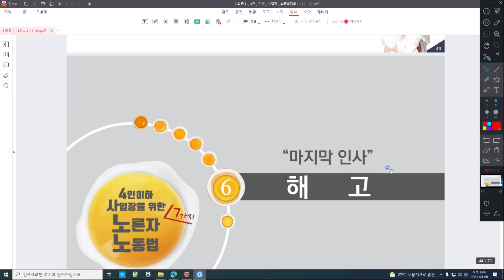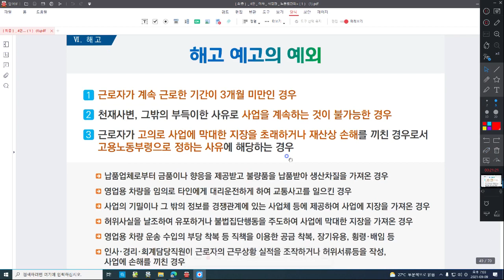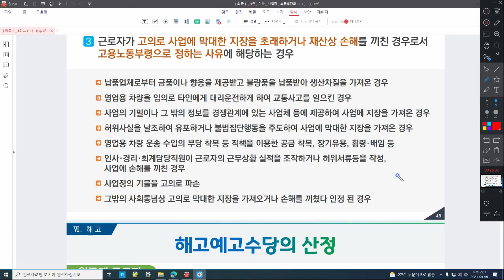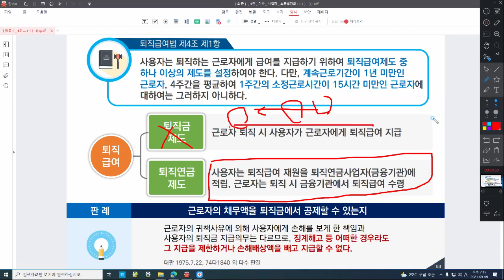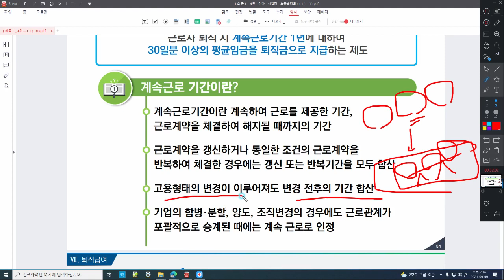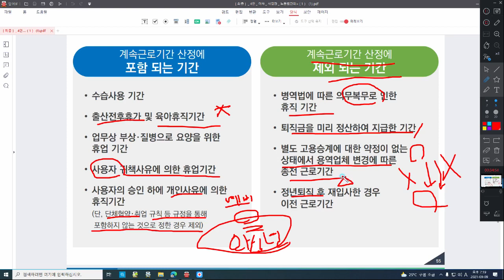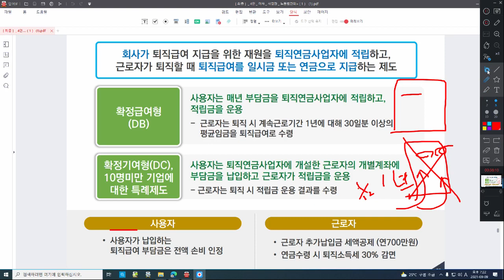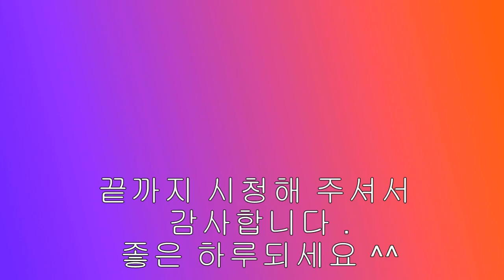4인 이하 노른자 노동법] 마지막 인사~~~ 해고 ... 안녕히 계세요 여러분...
로또 맞아서 퇴사하는게 제 꿈입니다만 ^^
해고에 대해서 이야기 나눠봐요 ^^;;